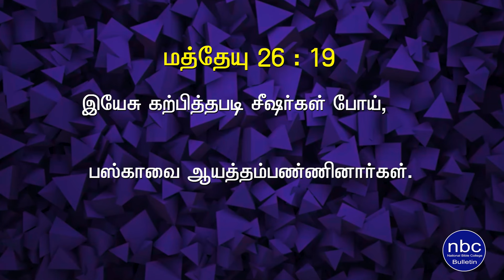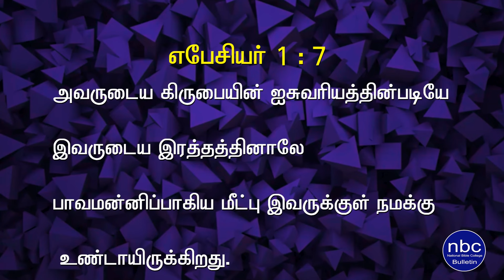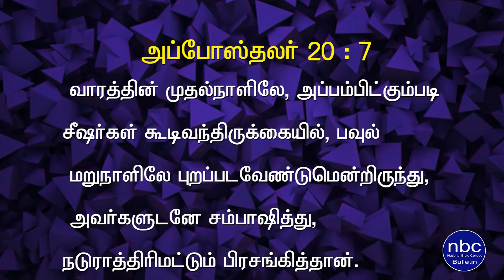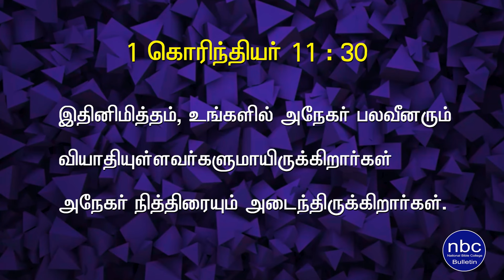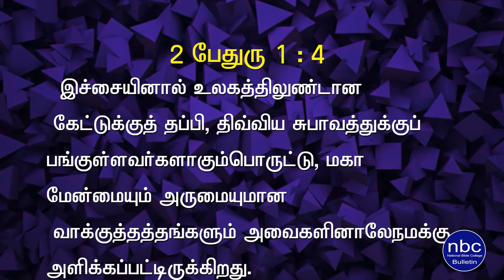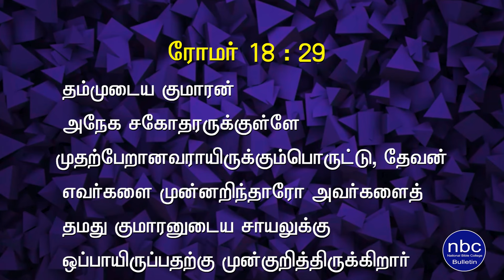Nbc News Bulletin : திருச்சபையும் , திருபந்தியும் , The Church & Lord's Supper . 02 . 03 . 24 .